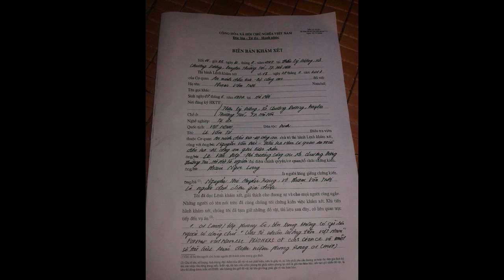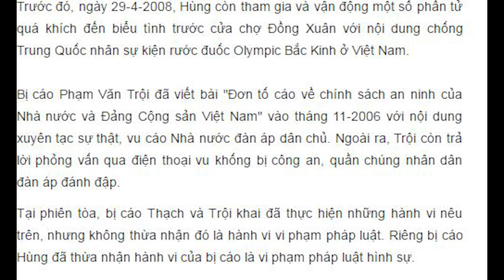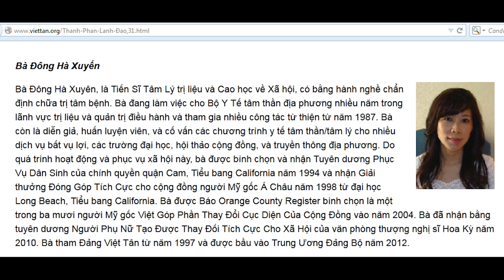9.Phạm Văn Trội bị bắt vì tội hoạt động nhằm lật đổ chính quyền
Phạm Văn Trội bị bắt. Phạm Văn Trội là sáng lâp viên Hội Anh Em Dân Chủ - Một tổ chức do Hà Đông Xuyến (Ủy viên TƯ Việt Tân) chỉ đạo.